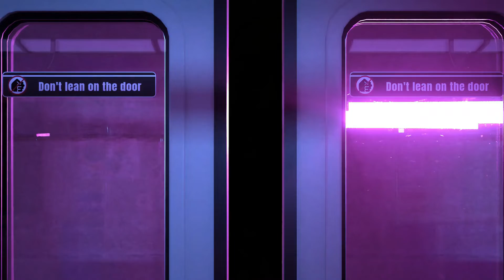Should I Buy A Home Now? 5 Questions to Ask and Answer Before Purchasing A Home.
Should I buy a home now?  Here are 5 questions to ask and answer before purchasing a home.  Deciding whether to jump into the housing market or rent instead is rarely an easy decision – especially if you’re a first-time homebuyer, but also if you are  a seasoned homebuyer or an investor buyer.  In today’s whirlwind market, you may find it particularly challenging to pinpoint the best time to start exploring the purchase of a home.  If you are a seasoned homebuyer you may be wondering if now is a good time to upgrade or downgrade your home?  What’s the better choice for you? Well, Let’s find out today's video.

If you are thinking about relocating, buying a second home, purchasing investment property or selling your home in the Coastal area of North Carolina including the Brunswick Beaches, all of Brunswick County and Southeastern North Carolina, please feel free to contact me by email at or by phone .

Sue Singleton, Broker/REALTOR®
Coldwell Banker Sea Coast Advantage
6101 E. Oak Island Drive